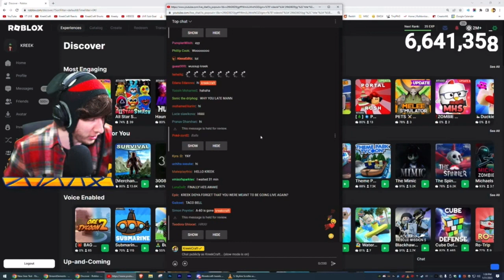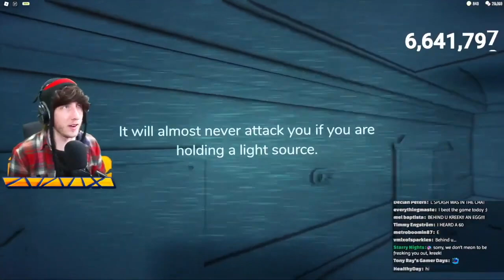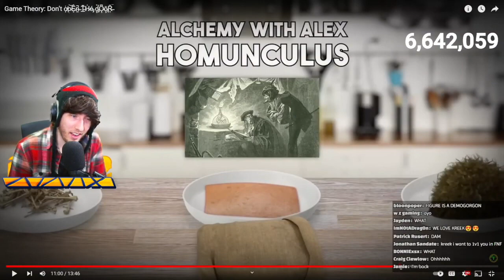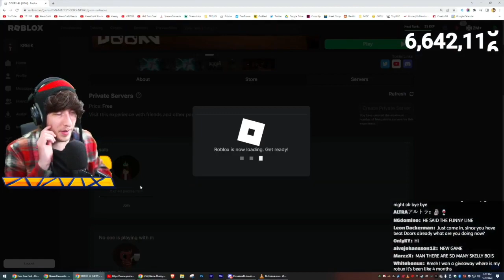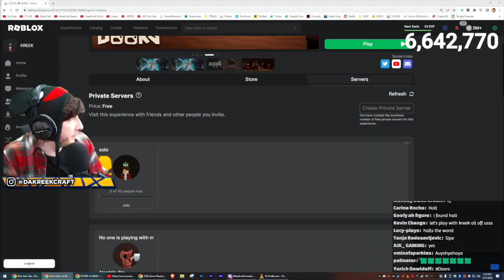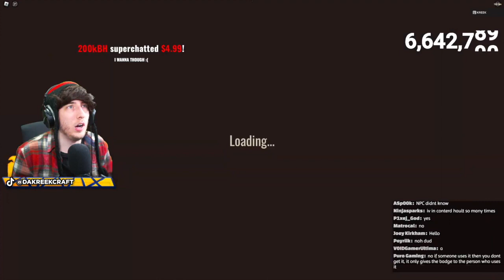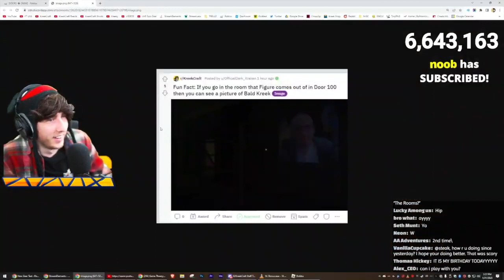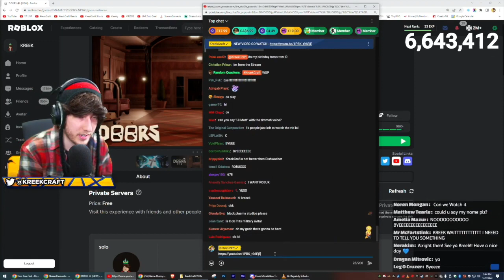KreekCraft Doors Hotel+ Update Secrets.. (All Badges) FULL STREAM VOD